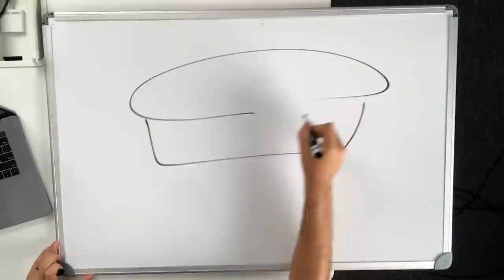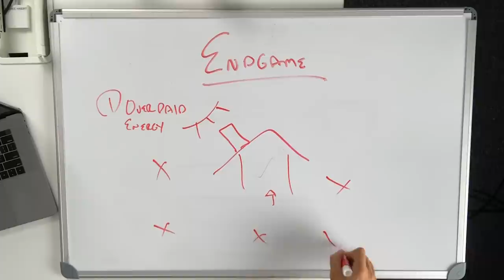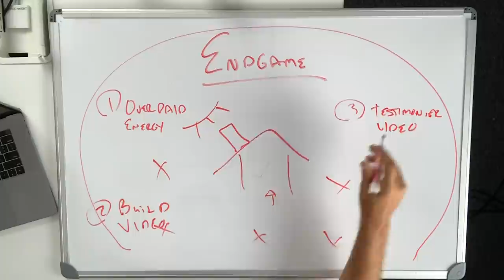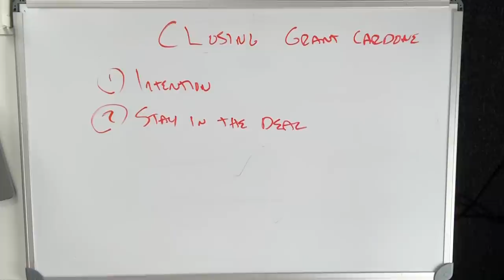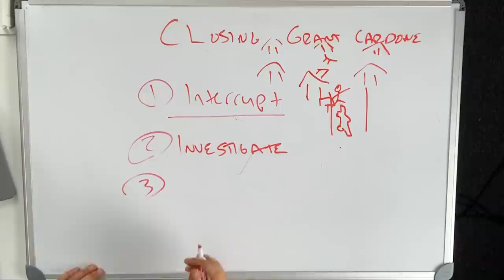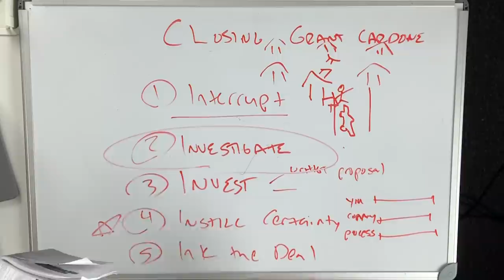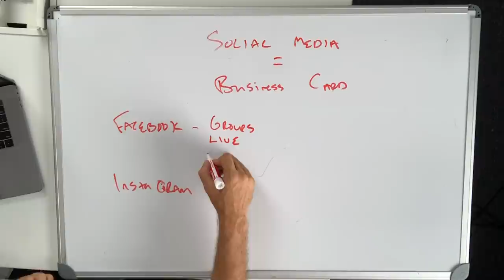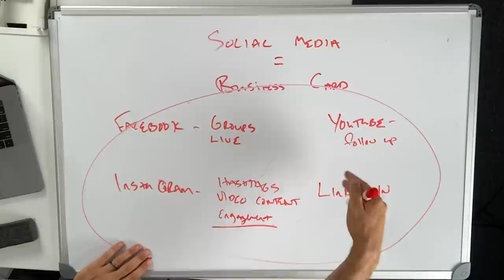Solar Sales Secrets to generate hot leads without cold calling and close every closable deal.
Lee was invited to do a virtual live training for solar sales pros with Jordan Belfort - The Wolf of Wall Street.  Learn how to self generate hundred of inbound leads without cold calling. Discover how to close every closable solar deal with the 5 I's of the blue collar close. Start building your brand on social media to sell while you sleep .